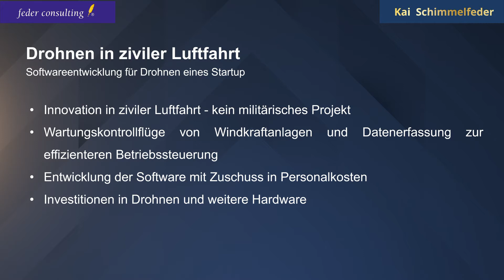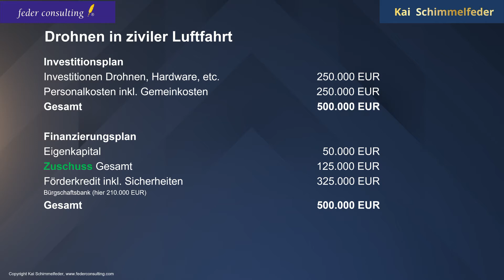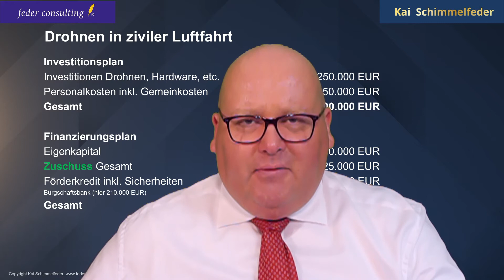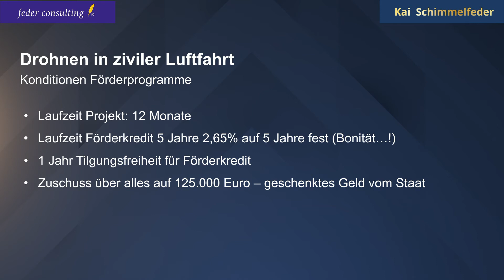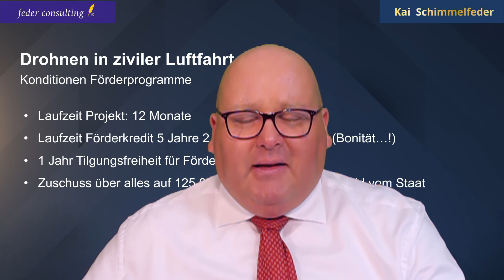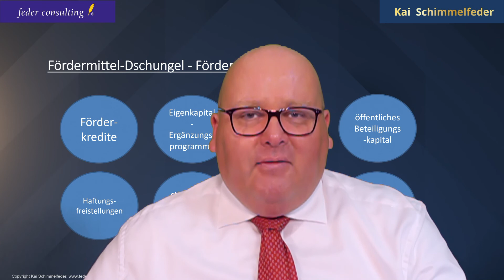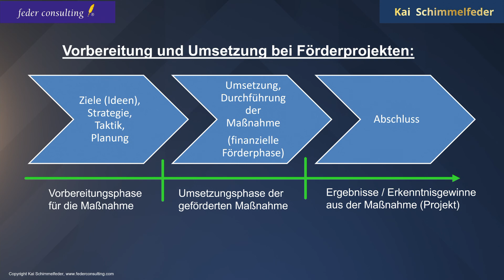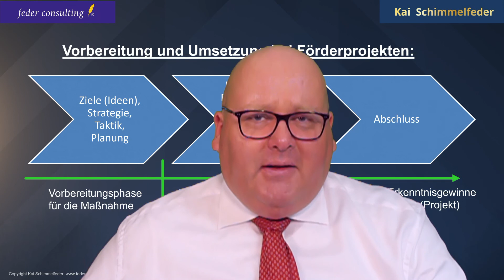Drohnen Startup bekommt Zuschüsse - Fördermittelberatung durch feder consulting erfolgreich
Amazon Podcast

Details zu Kai Schimmelfeder: Kai Schimmelfeders Botschaft: "Mehr Erfolg im Unternehmen durch öffentliche Fördermittel": Kai Schimmelfeder, Mr. Fördermittel bzw. der „Fördermittel-Papst“ ist mehrfacher Buchautor und erfolgreicher Unternehmer aus Leidenschaft und der Experte zum Thema öffentliche Fördermittel, Zuschüsse und Subventionen und deren konkrete Nutzung für den unternehmerischen Erfolg.
Als Hochleistungssportler im Powerlifting wurde er Sportler des Jahres und bei den Giants Games erzielte er Rekorde und ging immer wieder über Grenzen des Vorstellbaren. Als mehrfach ausgezeichneter Fördermittel-Experte hat er bis heute mit seinem Team über 11.000 Beratungen durchgeführt und begleitet kleine, mittlere, große Unternehmen und Start-ups bei Investitionsvorhaben mit öffentlichen Förderungen. In seinen Beratungen, Seminaren und Vorträgen begeistert „Mister Fördermittel“ Kai Schimmelfeder seine Zuhörer mit seinem geballten Praxiswissen und motiviert sie, neue Wege zu gehen.
Kai Schimmelfeder ist ein Mann, der das Konkrete liebt und dies spiegelt sich in seinen persönlichen Erfolgen und Auszeichnungen wider. Kai Schimmelfeder bringt Sie auf neue Ideen, ungeahnte Möglichkeiten und neue erstaunliche Perspektiven - für eine erfolgreichere Zukunft.
Kai Schimmelfeder ist national und international tätiger Redner zum Thema "öffentliche Fördermittel, Zuschüsse und Subventionen" für Unternehmen im Mittelstand".
Neue Perspektiven und Denkrichtungen im meist unfassbaren Themenbereich der "öffentlichen Fördermittel, Zuschüsse und Subventionen" werden für Unternehmen greifbar gemacht. Seine Teilnehmer und Auftraggeber können somit auf ein Paket aus herausragendem Fachwissen, kombiniert mit langjährigen praktischen Erfahrungen und der persönlichen Methoden-Kompetenz zurückgreifen.
Er ist unter anderem Mittelstandsbotschafter und Autor für öffentliche Fördermittel, Zuschüsse und Subventionen beim Creditreform Magazin (Verlagsgruppe Handelsblatt) und Experte und Autor für das "Institut Wissen für die Wirtschaft".